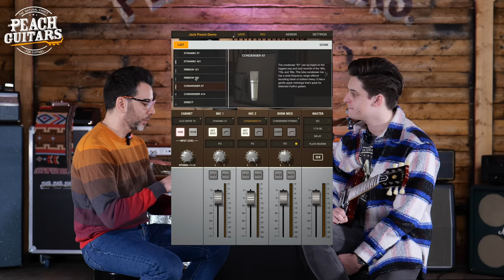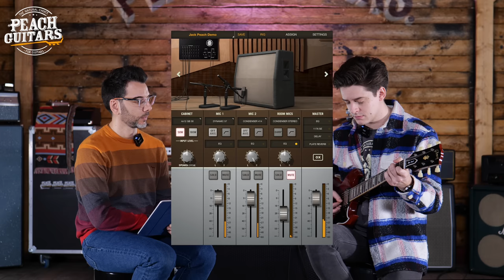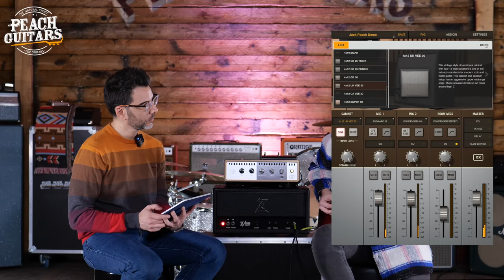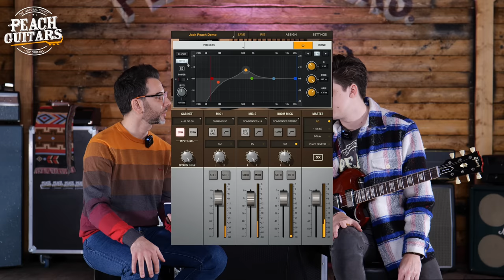Is @UniversalAudio's OX Box Still Relevant In 2023??? Let's Find Out!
A few weeks back our friends from Universal Audio dropped by the Peach studio for a day of content shooting. Whilst with us we sat down to answer one question... Is the OX Box still relevant in 2023? Let's find out! SPOILER ALERT...The answer is yes!